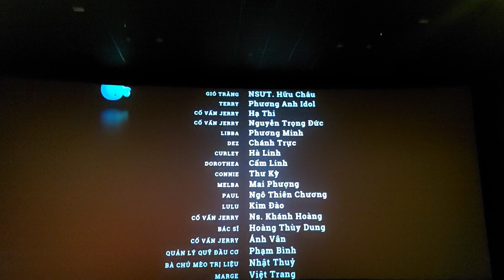Disney•Pixar's Soul - Credits (Vietnamese)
The Vietnamese cast for Disney•Pixar's Soul